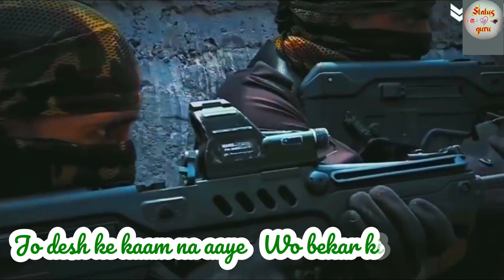Independence Day Whatsapp Status | Desh bhakti song status Video | 15 august shayari | Veer Jawan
We are here with our new video Independence Day .veer jawan ko naman !!! jai hind !!!

Independence Day of India is a National Festival, celebrated every year on 15th of August. It is a day of great significance for the people of India. On this day in 1947, India got freedom from the British rule after long years of slavery . wish u happy Independence Day 2020 !!